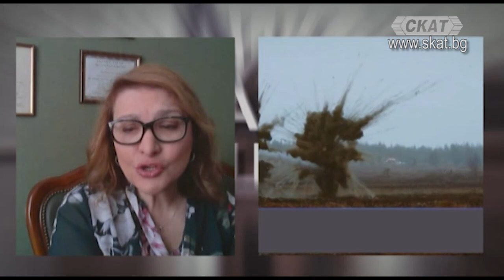Здравите сили срещу здравата психика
Предаване: Политиката на прицел
Водещ: Ивелин Николов
Гост: проф. Антоанета Христова - политически психолог